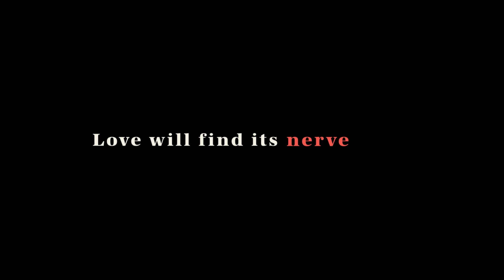Modern Love - Teaser Trailer | Prime Video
Love will find it’s truth. ModernLove, coming to Amazon Prime Video on Oct 18.

About Modern Love:
An unlikely friendship. A lost love resurfaced. A marriage at its turning point. A date that might not have been a date. An unconventional new family. These are unique stories about the joys and tribulations of love, each inspired by a real-life personal essay from the beloved New York Times column “Modern Love.”